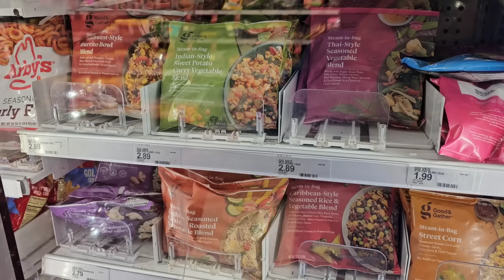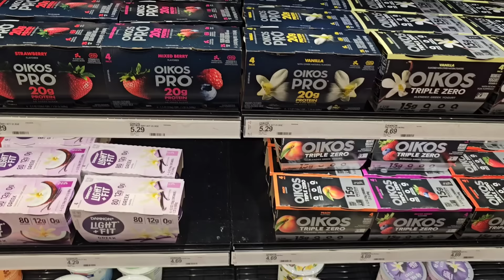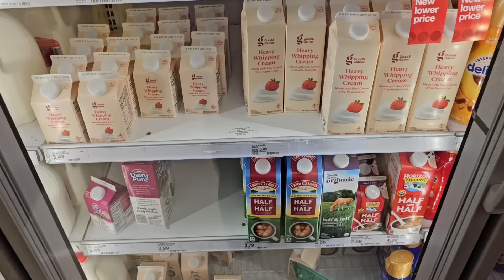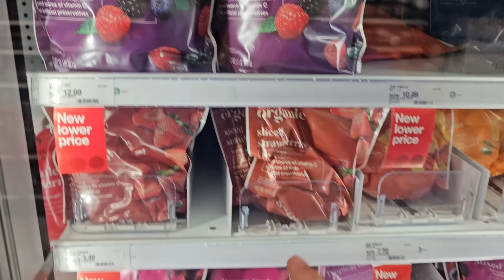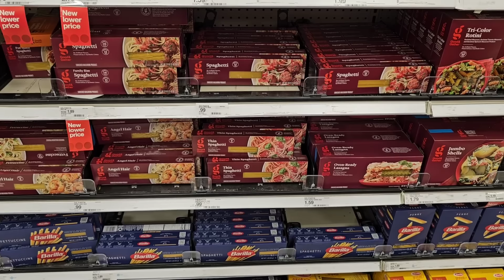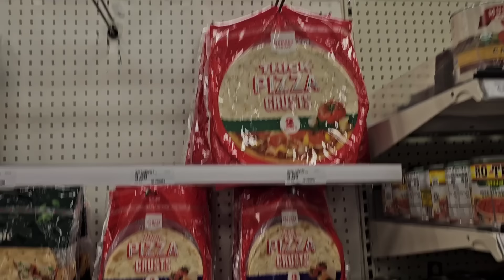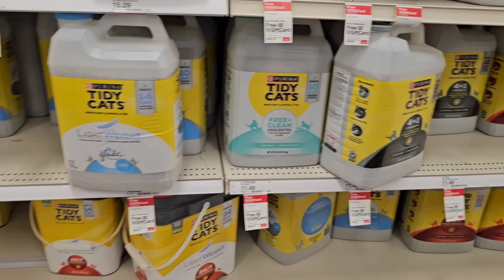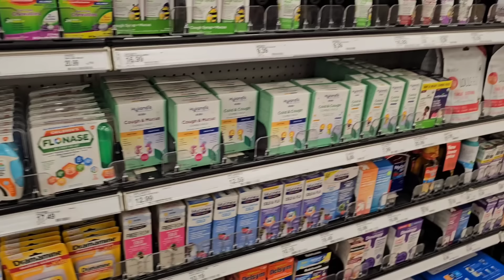Grocery OPTIONS At TARGET In Spring 2024!!!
In today's vlog, we are at Target and are showing items everyone should be buying here in April 2024.